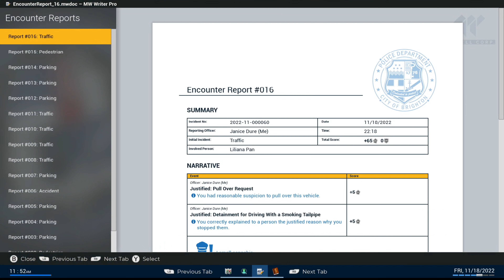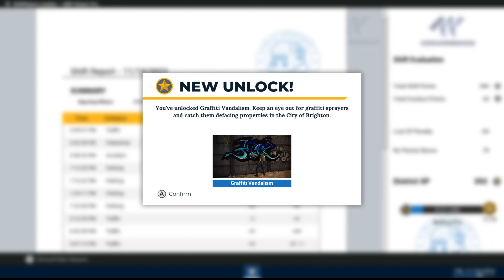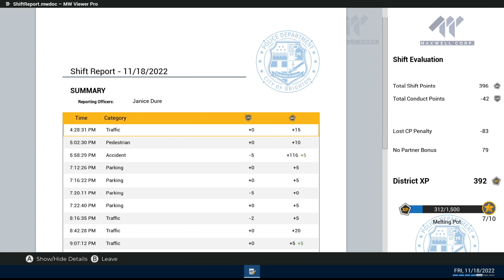Police Simulator: Patrol Officers | Difficulty of Catching Speeders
Police Simulator: Patrol Officers is wrapped around a dynamic traffic system that creates real traffic flows and car accidents, as well as emergency situations that randomly happens while you're on duty. Enter the open world of Brighton, where you will be able to choose which neighborhoods you patrol and maintain the safety of citizens. Patrol up to 4 unique districts, each home to several neighborhoods. Each one has a distinct flair: from the high rises of downtown to the historical buildings of Brickston. The Intuition System allows you to pick up on important clues when interrogating witnesses and can help you resolve situations immediately – so make sure you're always paying attention to everything being said and done. Happy gaming, and stay safe!

MSI - Stealth GS66 15.6" 360hz Gaming Laptop - Intel Core i9 - 32GB Memory - NVIDIA GeForce RTX 3070 Ti - 1TB SSD